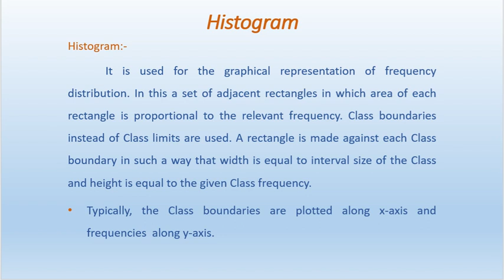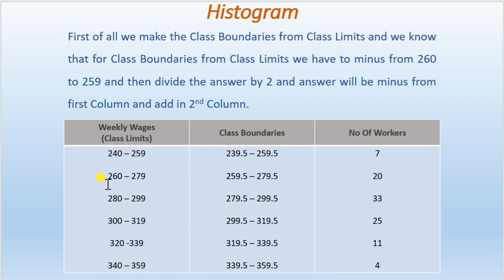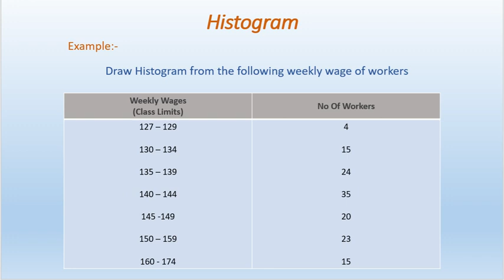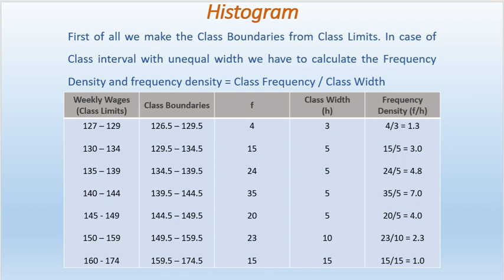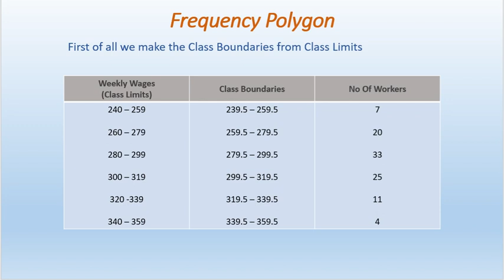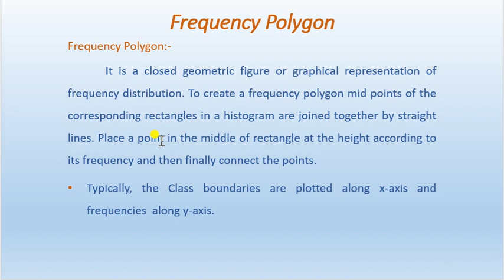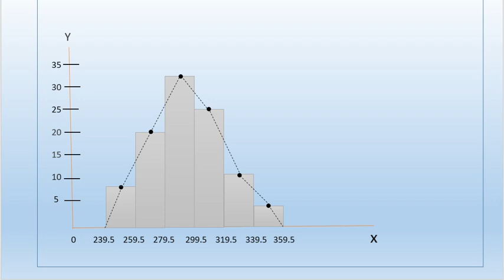Lecture 8, September 2020